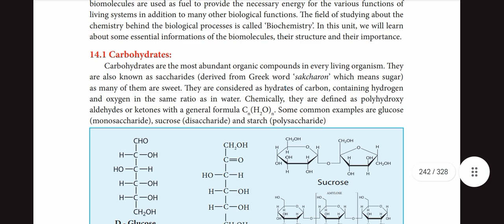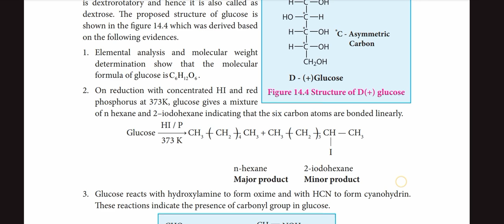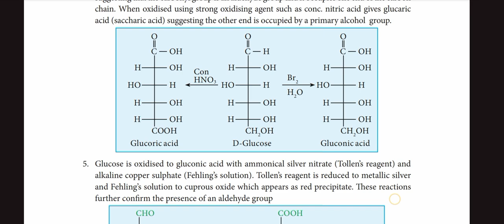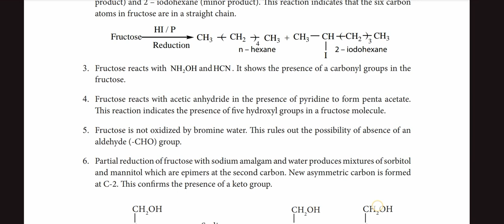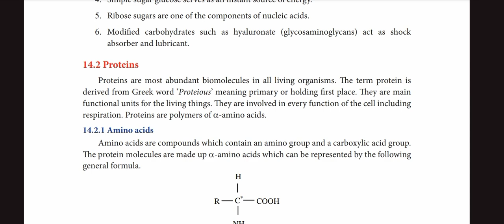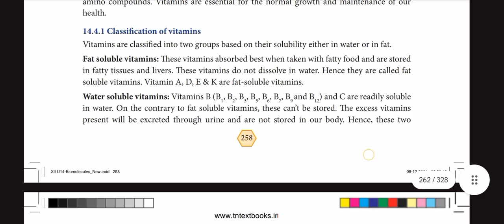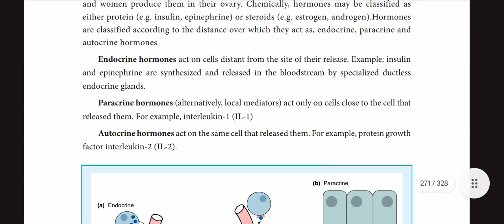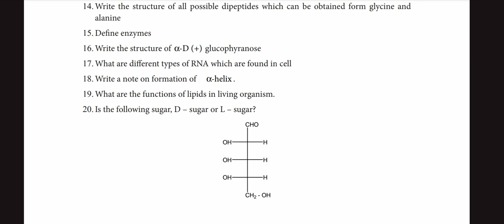12th standard | chemistry | public exam | lesson 14 | important questions | for English medium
This video is very useful for school students.